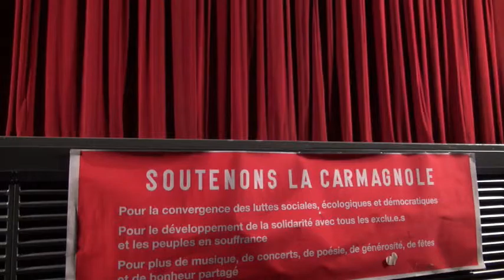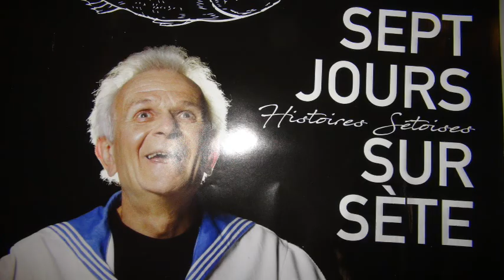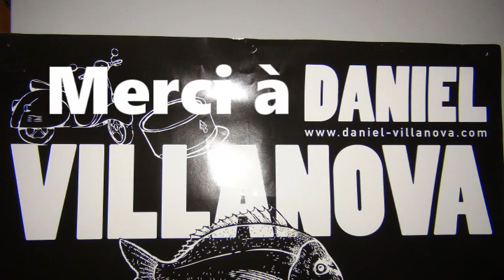Villanova soutient la Carmagnole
Merci à Daniel Vilanova de nous avoir offert cette soirée en soutien à la Carmagnole.
Une rentrée pleine d'énergie, pleine d'humour ce qui n'est pas du luxe par les temps difficiles que nous traversons.
Encore merci Daniel !